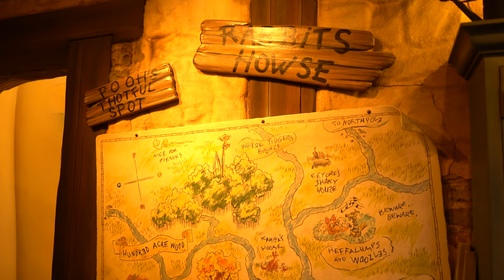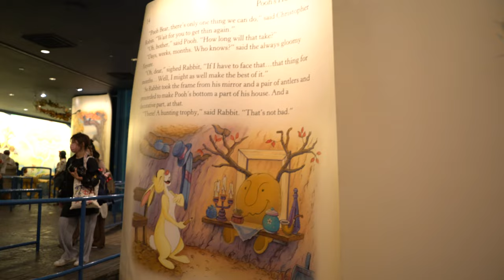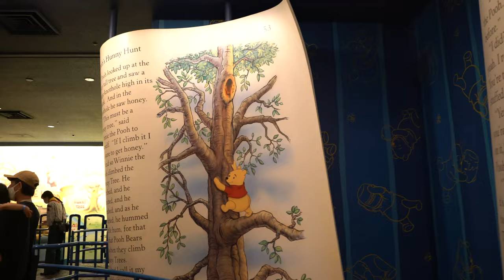Pooh's Hunny Hunt Queue Tour & Full Ride POV - Tokyo Disneyland [4K]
Take a full tour and 4K ride-through of Pooh's Hunny Hunt at Tokyo Disneyland, the world's first trackless attraction!